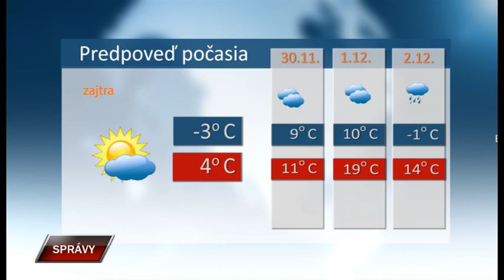Spravy 28 11 2023